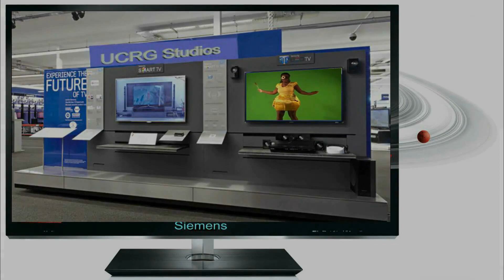Marriage in Diaspora (2) on UCRG Full HD 2013 Part.4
Dont miss this discussion in Luganda about Marriage in Diaspora
discussed on UCRG Ugandan Community Radio in Germany